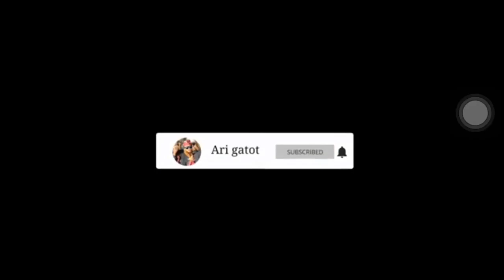Vidio Acara Nyongkolan Untung Jayadi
SAKSIKAN SELENGKAPNYA DI CHANNEL BANG SOLMET OFFICIAL ATAU KLIK LINK DI BAWAH INI OKE SEMETONKU

Mungkin masyarakat yang berasal dari luar pulau Lombok akan merasa asing dan bingung tentang upacara nyongkolan. Namun tidak demikian dengan masyarakat asli Suku Sasak . Bagi masyarakat Sasak, nyongkolan adalah sebuah upacara yang unik dan telah menjadi tradisi secara turun temurun dalam menyambut sebuah pernikahan. Upacara atau kegiatan nyongkolan sekarang sudah sering kita jumpai setiap hari, namun yang paling sering ditemui adalah ketika akhir pekan tiba.
Jalanan yang biasanya digunakan oleh khalayak umum kerap ramai dengan hadirnya peserta nyongkolan. Ruas-ruas jalan berubah menjadi marak dengan mempertontonkan berpuluh-puluh bahkan beratus orang yang mendampingi mempelai pria menuju kediaman rumah mempelai wanita. Rombongan peserta nyongkolan pun terlihat kompak dengan menggunakan pemakaian adat lengkap.
SEJARAH KECIMOL
Kecimol seni kontemporer yang merupakan produk masa kini sebagai bagian dari akulturasi budaya akibat aksi interaksi dengan budaya lain,” ujarnya dihubungi koranntb.com.
Akulturasi budaya dimaksud yaitu budaya Eropa yang bermula dari drum band. Dari drum band tersebut, muncul ide untuk membentuk kesenian baru yang dikenal dengan Kecimol.
Dari penelusurannya, Kecimol berkembang pertamakali dari Kecamatan Masbagik Lombok Timur. Kecimol mulai dikenal sekitar era 80-an dan mulai berkembang menjadi seni hiburan saat Nyongkolan atau tradisi mengantar pengantin suku Sasak.
“Kecimol dari tahun 80 an. Dulu namanya esot tumbuh kembang dari Lombok Timur dari drum band. Kecimol kemudian dibawakan dengan lagi pilihan mereka,” ungkapnya.
Sejarah Gamelan Lombok
Gamelan Sasak (Gamelan Lombok). Gamelan dikenal sebagai alat musik tradisional Indonesia yang paling dikenal oleh dunia. Di kancah internasional, alat musik ini disukai kemudian dipelajari, bahkan ada puluhan universitas di luar negeri yang menjadikannya sebagai UKM dan mata kuliah.
Istilah gamelan merujuk pada instrumen atau alatnya. Secara etimologi istilah gamelan berasal dari istilah dalam bahasa Jawa yakni “gamel” yang berarti menabuh atau memukul, dan akhiran “an” yang menjadikannya kata benda. Jadi gamelan bisa diartikan memukul atau menabuh benda-benda.
Di Indonesia sendiri, alat musik gamelan tersebar diberbagai daerah dengan menawarkan keunikan tersendiri. Selain Gamelan Jawa, Gamelan Sunda dan Gambelan Bali, ada juga beberapa gamelan lain, salah satunya adalah Gamelan Sasak sebagai alat musik tradisi bagi Suku Sasak di Pulau Lombok.
Dalam budaya masyarakat Sasak, Gamelan Sasak atau Gamelan Lombok memiliki fungsi yang dinamis. Bisa digunakan untuk meramaikan acara begawe atau kenduri (selamatan), sebagai musik pengiring acara merarik (kawin) dan sunatan. Selain itu juga sering mengiringi Atraksi Presean dan pagelaran Wayang Sasak.
Gamelan merupakan satu kesatuan utuh yang diwujudkan dan dibunyikan bersama.
Dalam susunan Gamelan Lombok, Pemunggah memiliki peranan penting untuk memberikan komando keseluruhan bunyi dan tata posisi pemusik. Adapun Saron dalam Gamelan Sasak merupakan penyumbang 5 nada sedang dan 5 nada tinggi. Ada juga kantil yang menyajikan 5 nada tinggi dan 5 nada sangat tinggi.
Selebihnya, Calung dan Jegog difungsikan sebagai penyeimbang yang menghasilkan nada sedang dan nada rendah. Kempul mengambil peranan sebagai nada sela, sebagai misal ketukan suara ke 4 kempul, 8 alat musik lain, 12 kempul lagi dan ke 16 gong. Rincik berfungsi untuk meramaikan dan saron sebagai melodi.